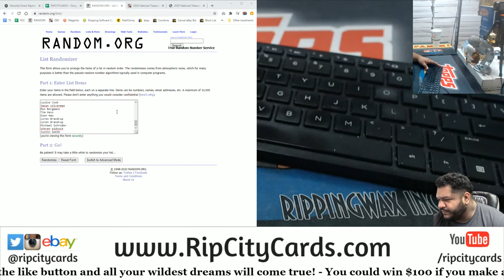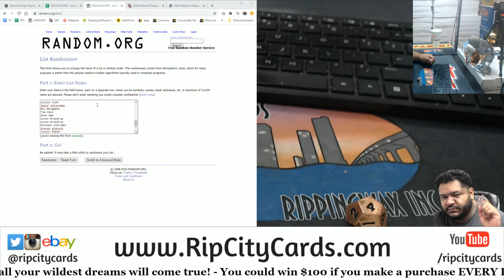$100 Daily Giveaway (11-7)